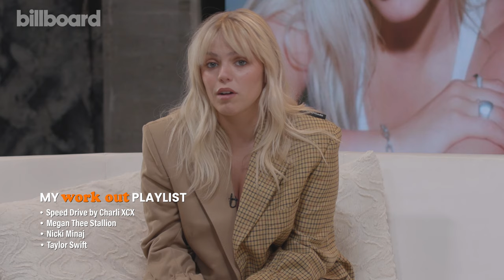Reneé Rapp Shares What’s on Her Playlist | Billboard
Reneé Rapp chatted with Billboard and shared what is on her current playlist.